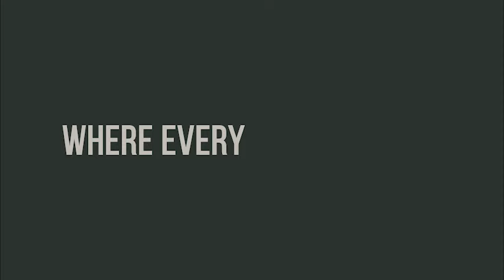Ambience Downtown: Amenities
Leisure has no limits at Ambience Downtown. Indulge yourself in the luxury of our amenities and get closer to the finer side of life!